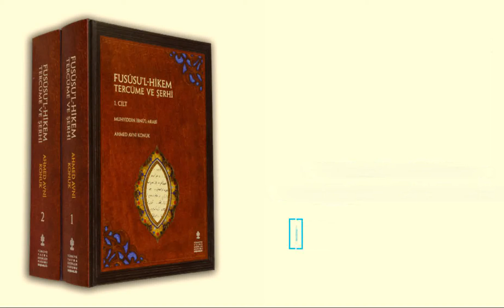Fusûsu’l Hikem - Muhyiddîn İbnü’l Arabi (4. ve 5. Kısım)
Fusûsu’l Hikem - Muhyiddîn İbnü’l Arabi
4. Kısım: Vücut Tecellileri
5. Kısım: Taayyünsüzlük Mertebesi - Ahadiyyet Mertebesi

Eser Hakkında:

İbnu'l-Arabi'nin en meşhur eseri olan Fususu'l-Hikem, İslam tasavvufunun Mesnevi ile birlikte şah eserlerinden biridir. Hacmi küçük olmakla beraber anlaşılmasındaki güçlük, Sadreddin Konevi'den itibaren günümüze kadar yüzden fazla Arapça, Farsça ve Türkçe şerhlerinin yapılmasına sebep olmuştur. XX. asrın başlarında Avrupa'da İslam Tasavvufuna gösterilmeye başlanan alaka gittikçe artmış, İbnu'l-Arabi'nin eserleri hakkında çalışmalar yapılmış ve tercümeleri neşredilmiştir.

Arabi’yi anlamanın yollarından biri de Salih Mirzabeyoğlu’nun eserlerini okumaktır diyebiliriz. Birçok vuzuha kavuşturulması gereken mevzuları eserlerinde izhar etmiştir.

Cumhuriyet devrinin ilk yıllarında yazılan, Mesnevi şarihi Ahmed Avni Konuk Bey'in Fusus'l-hikem tercüme ve şerhi.